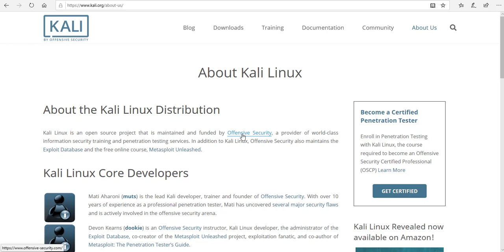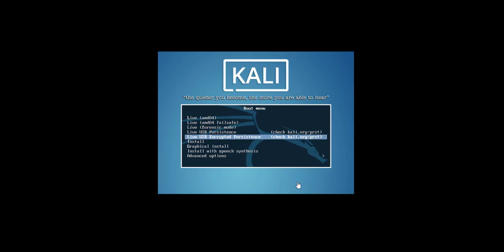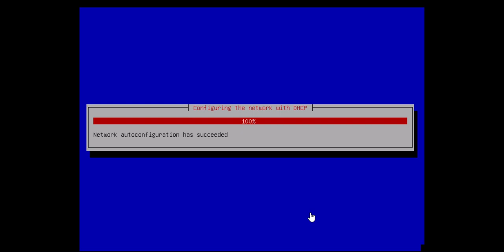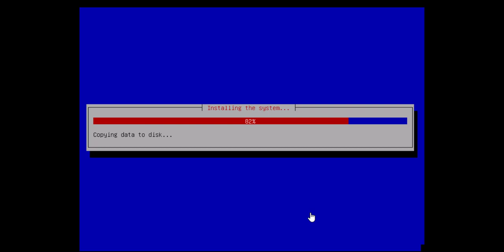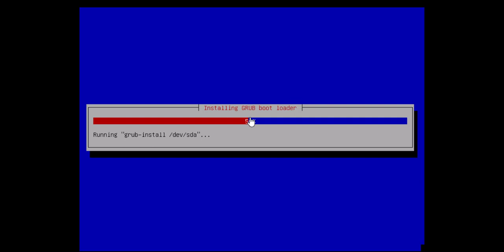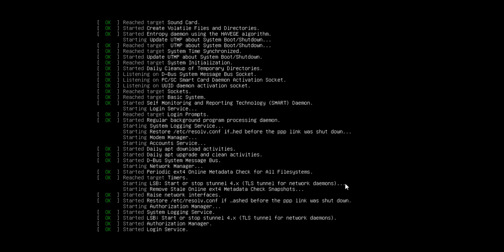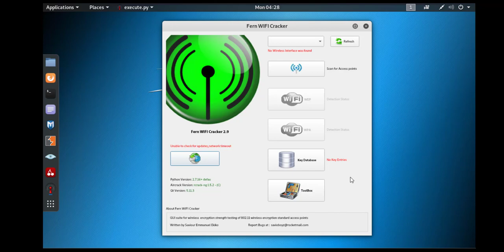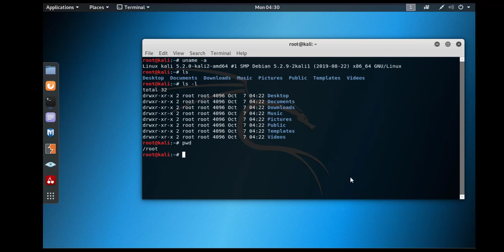How to Install Kali Linux 2019.3 | چۆنیەتی دابەزاندنی کالی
Kali Linux is an open source project that is maintained and funded by Offensive Security, a provider of world-class information security training and penetration testing services.

دەتوانن سەردانی ئەم پەیجە بکەن لە فەیسبووک بۆ ئاگاداربوون تازەترین ڤیدیۆ